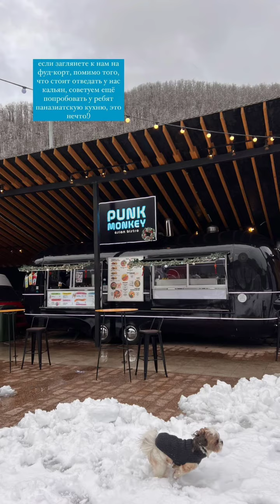Владислава Пономаренко (Instagram stories от 8.01.23)